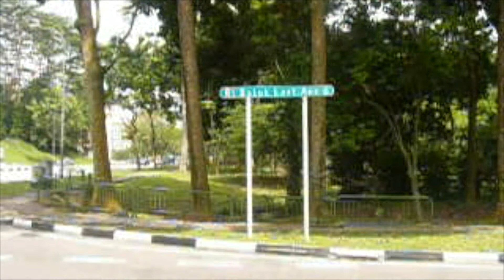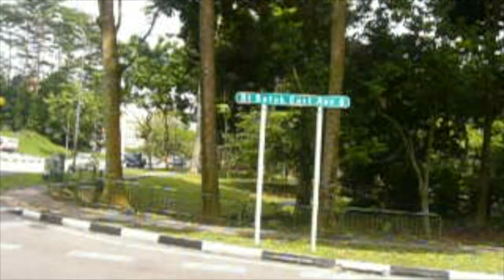SMRT: Mercedes-Benz O405 (TIB556X on Service 970) [Nov 2007]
Vehicle Registration Plate No: TIB556X
Model: Mercedes-Benz O405
Bodywork: Hispano Carrocera
Country: Singapore
Service: 970 [ Bukit Panjang–Shenton Way ]

Date of recording: 22 November 2007
Equipment used: Panasonic Lumix FZ-1